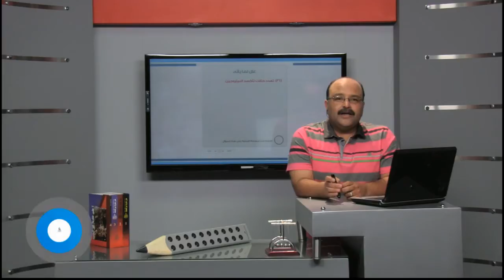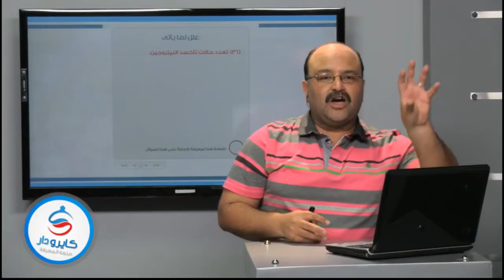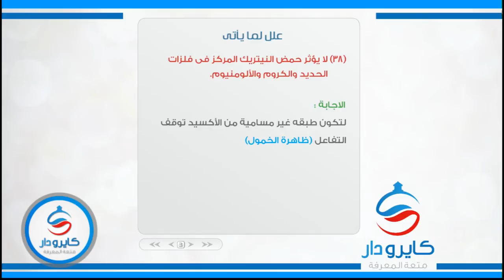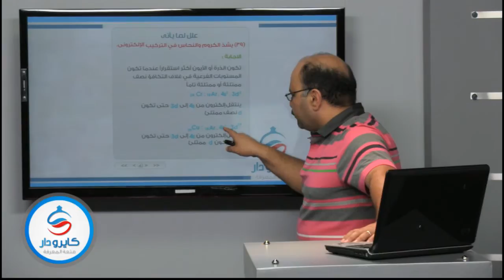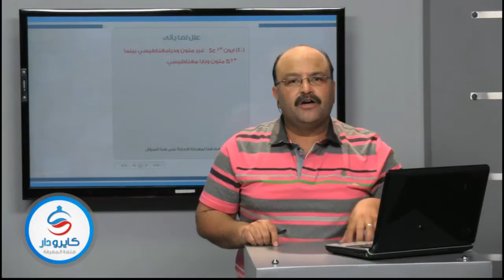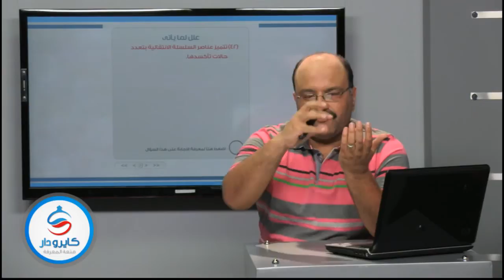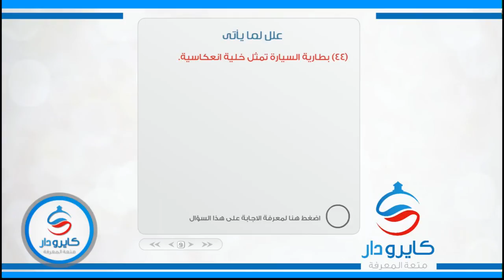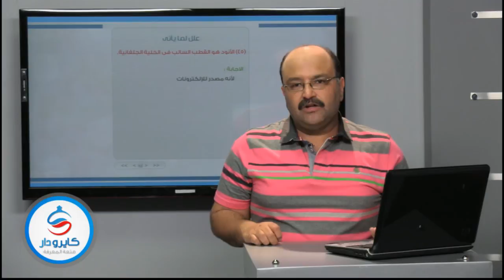100 سؤال فى مادة الكيمياء - جزء العاشر